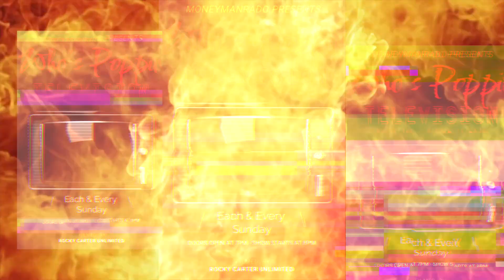Who's Poppin Television Episode 1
Thanks for watching. Please note: we do not own the music featured in this video, and all individuals participating have given their consent, engaging in these activities purely for enjoyment and entertainment."